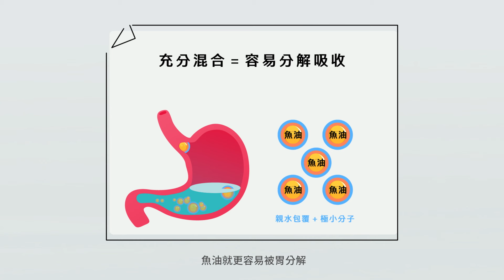SEDDS吸收提升科技｜魚油吸收力再進化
SEDDS吸收提升科技，親水成分包覆魚油，並乳化極小分子，使油更溶於水，更能加速分解和吸收。 人體臨床實證能增進關鍵成分EPA及DHA的吸收高達3倍，讓珍貴的魚油滴滴不浪費。